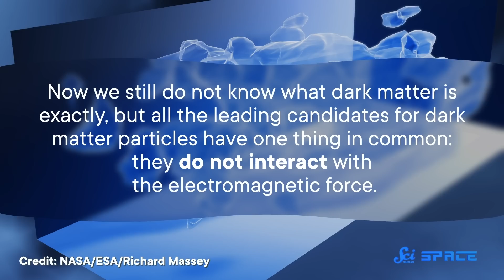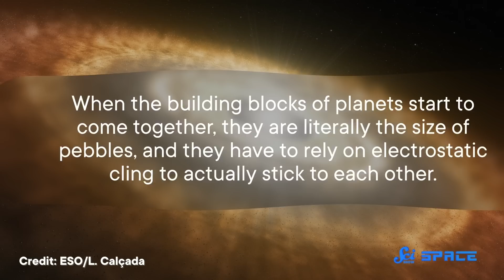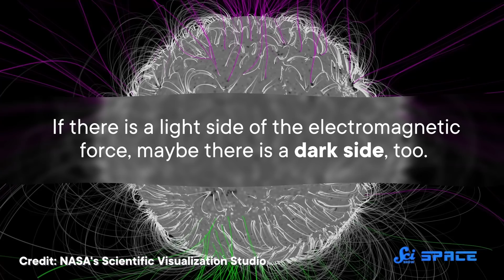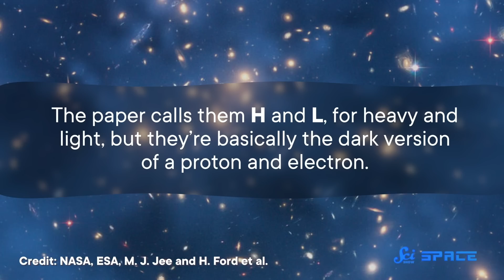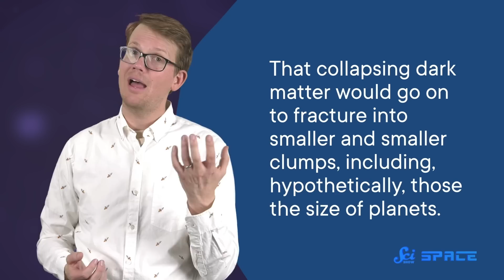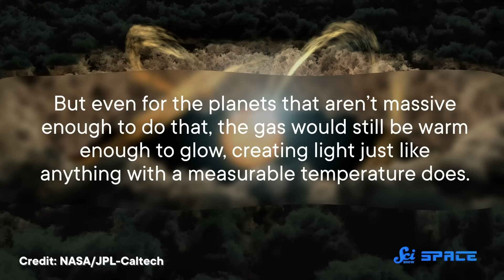How to Make a Dark Matter Planet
Dark Matter is the most abundant form of matter in the known universe, so what's keeping it from forming into planets?

Images